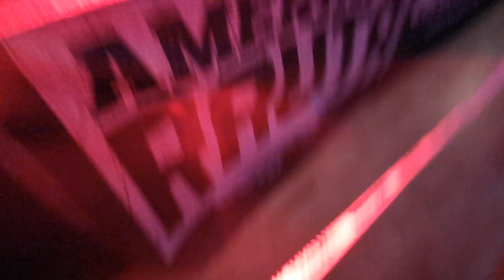The Toreadors - Shirley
Live in Drive-In & Rock Happening at Nurmes, Finland - 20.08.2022 - video shooting by Huawei P30Pro mobile phone!